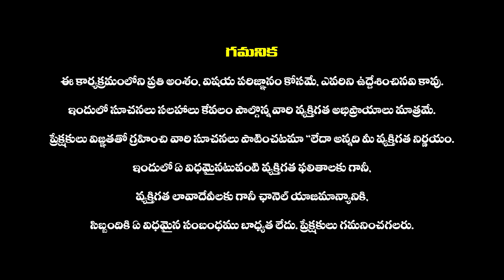Makara Rashi Phalalu September 2024 | మకర రాశి ఫలాలు 2024 | Capricorn | September Monthly Horoscope